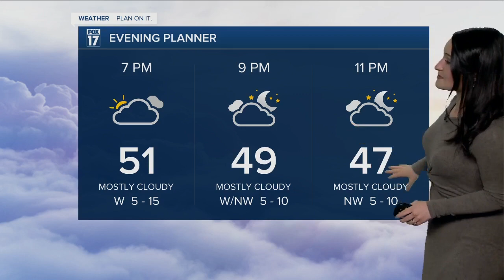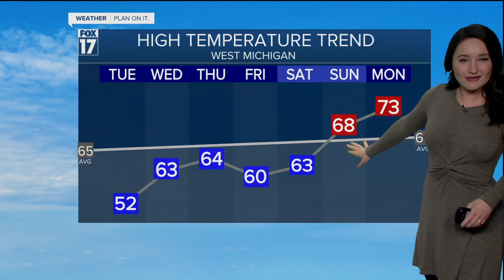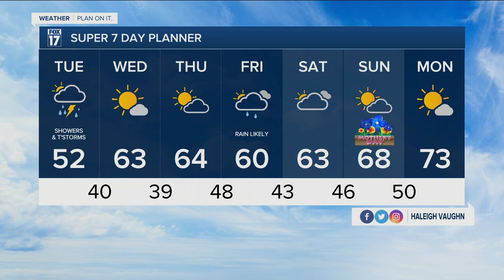Monday Evening Forecast - May 2nd, 2022